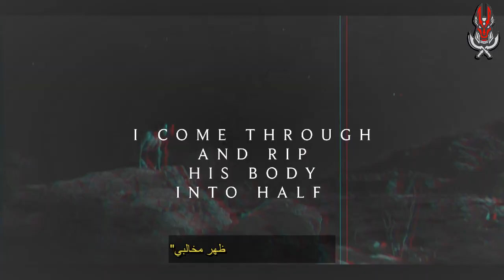Warwick Story LeagueOFLegends Part 2 - قصة وارويك ليج اوف ليجند الجزء الثانى